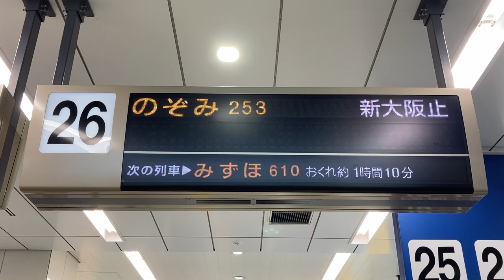【遅れと新大阪止交互表示】東海道新幹線 新大阪駅 改札内LED発車標(電光掲示板)